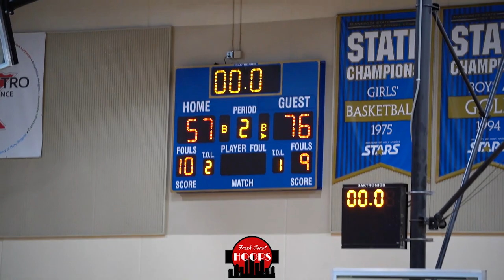Holy Angels Brings The Playoff Energy! Game Recap vs Highland Park!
Full game highlights of Academy of Holy Angels taking on St. Paul Highland Park in the Section 3AAA Quarterfinals. Holy Angels got 17 points from Rob Issa, 16 from Bryce Boyd, and 14 from Emmett Johnson. Ilyaas Mohamud scored 20 for Highland Park while Nico Peterson added 13.